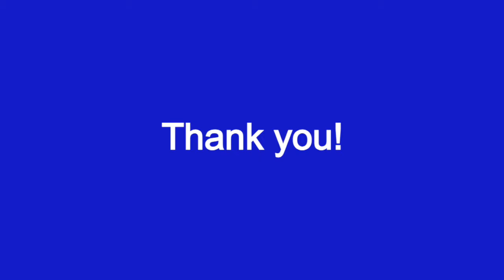Meditation to lower blood pressure | Blood pressure meditation 6 Min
How to lower blood  pressure IMMEDIATELY with meditation.
Try our FREE 🎁 blood pressure app 💨 BreathNow to lower blood pressure and heart ❤️ rate.

Science-backed methods how to lower: 1) Blood pressure. 2) Heart rate. NATURALLY. Most users achieve at least 5 points improvement in Systolic BP and lower heart rate by at least 5 BPMs.

❤️ Try our science proven blood pressure tools which lower blood pressure & pulse with breathing, meditations and exercises.

🧐 Explore our deep dives about latest developments in heart health research

I am Dmitri, health enthusiast. I developed a passion for health topic in my mid forties when I was diagnosed with anxiety and high blood pressure and my doctor advised me moderate exercise to treat anxiety and high blood pressure naturally. I started from walking and gradually progressed to running to address high blood pressure. Currently in my mid fifties, I fixed anxiety and high blood pressure and compete in global endurance races. I also actively practices breathing exercises, yoga, meditation and meditation music to lower blood pressure. Exercise is one of my favourite methods to stay in good shape and avoid anxiety and high blood pressure. Please let me know what other health topics you would like me to cover.

Credits: video by Engin Akyurt from Pixabay

This content is created for informational and educational purposes only and not intended to substitute for medical advice, diagnosis or treatment. Always seek the advice of your own doctor regarding any health matters that you see on the internet.